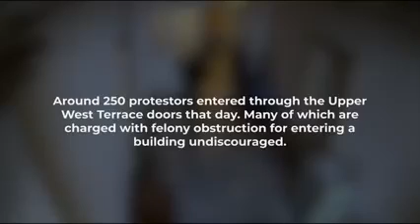JAN 6 TRUTH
A video that describes in detail how people were let into the building BEFORE the acting begun...